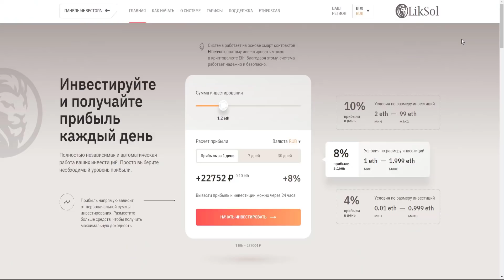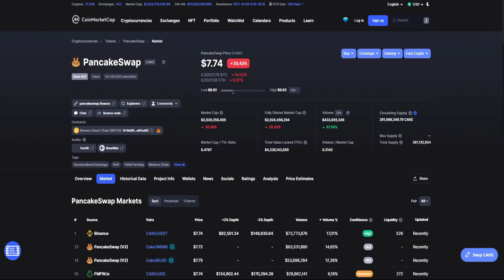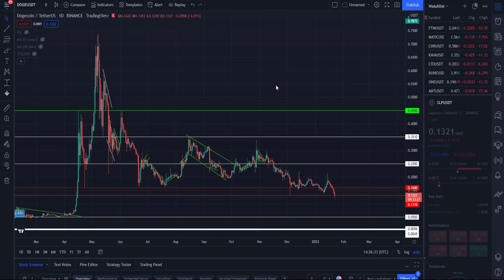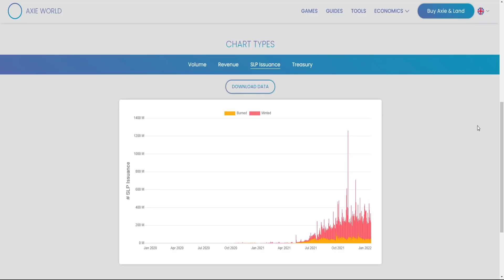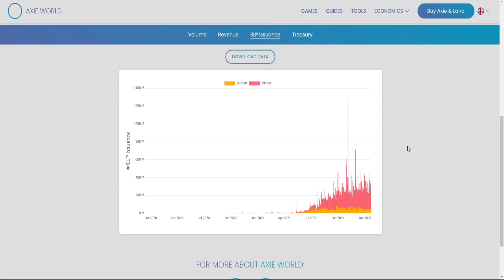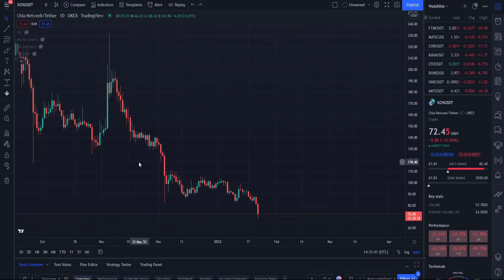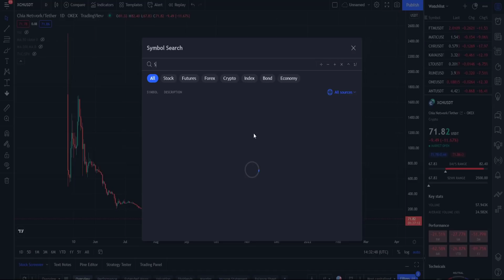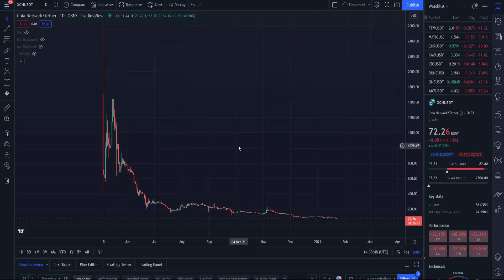КРИПТОВАЛЮТЫ, КОТОРЫЕ НЕ ДОСТОЙНЫ БЫТЬ В ТВОЁМ ПОРТФЕЛЕ! СРОЧНО ИЗБАВЬСЯ ОТ НИХ, ПОКА НЕ ПОЗДНО!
В данном видеоролике обсудим топ криптовалют, а именно - те криптовалюты, которые не достойны быть в твоём порфтеле:
1. Какие криптовалюты не дойстойны быть в твоём портфеле!?
2. Почему ты должен срочно избавиться от них, пока не поздно!?
3. Какие монеты стоит купить вместо этих?
4. Мой прогноз и анализ.